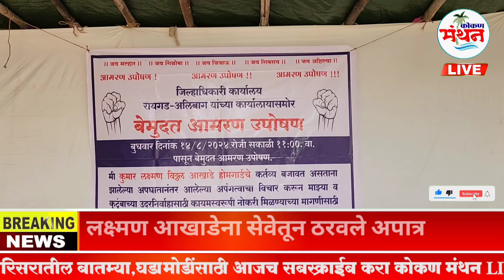अपंग होमगार्डचे जिल्हाधिकारी कार्यालयासमोर उपोषण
raigad protest, handicaped homegaurd service men
kokan manthan